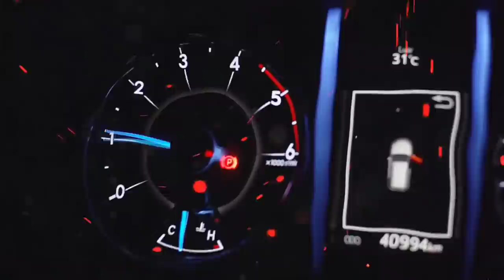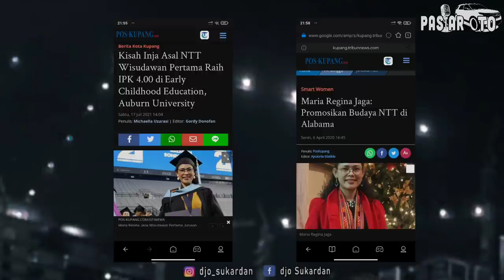LULUSAN AMERIKA DENGAN IPK 4.00 ⁉️ INI NTT PAK ‼️ pasiar oto, gass jang rem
halloo basodara samua...
terima kasih banyak sudah klik video ini...

PASIAR OTO kali ini berkesempatan ngobrol dengan anak NTT pertama yang berhasil lulus dengan IPK 4.00 alias sempurna di Auburn University, Alabama, Amerika Serikat.

mau tau lengkapnya? tonton video ini sampai habis.. 😇🙏